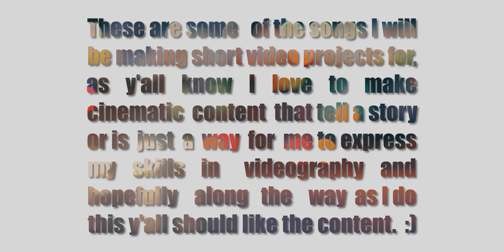Music Videos: (Coming Soon) (Be In a Video [Read Desc...])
WANNA BE IN A VIDEO READ DESCRIPTION
S55   E7

Wanna be in a video hit me up @josephbaileyofficial on instagram

Hey there hope your enjoying the content so far I do my best make sure to get your merch to support the Vlogzy Family click here to check it out :) Social Medias